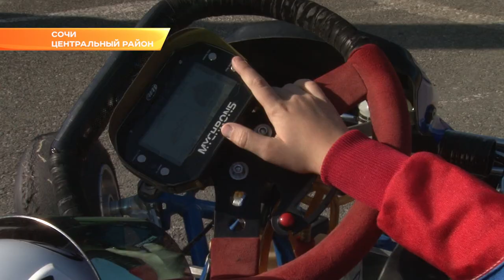Гонщики со всей страны вступили в борьбу за Кубок Черного моря по картингу в Сочи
Это гонки на небольших малолитражных автомобилях без кузова. Первый этап турнира стартовал в Сочи сегодня.

От шума мотора закладывает уши, в воздухе — стойкий запах бензина. Гонки еще не начались, а на сочинском картодроме уже громко. Механики готовят автомобили. Для них соревнования начинаются еще до выезда картов на старт. От подготовки машины зависит многое. В том числе насколько удачно она настроена под конкретную трассу. В боксах работа кипит с самого утра.